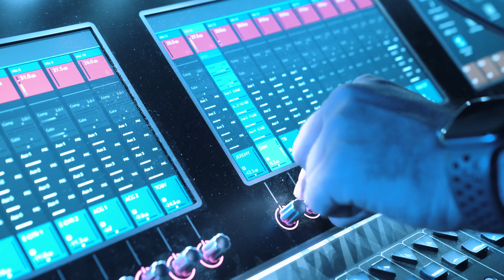Sam Tinnesz x MHS Studios | Vlog Ep. 1 (4k)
Here's the behind the scenes from the "Antisocial" shoot with @SamTinneszOfficial, Nashville RIAA gold-selling artist/songwriter. Sam may not sound familiar by name alone but when you hear his viral hits like “Play With Fire” which has amassed over 400 million streams, and “Legends Are Made” which has contributed to over 1 billion views on TikTok you’ll likely recognize his signature voice. His stratospheric success in TV/Film and features on gold-selling records, like Kygo’s Golden Hour, has pushed his Spotify monthly listeners to almost 4 million. As a songwriter, Sam has also had notable contributions with releases from Banners, Royal & the Serpent, Ruelle, and upcoming releases from Sum 41, Dashboard Confessional, Filter, and more!

Special shoutout to Rocketown in Nashville, Tennessee for letting us use their awesome skate park!!!

Shure gave us access to their arsenal of incredible microphones, ensuring that the best possible recordings were captured from each artist! JUMA Cables was started by MHS Studio's own, Jose Garcia! Making the highest quality custom length cables that help us build the cleanest and tightest setups for our productions! From instrument cables to patch cables. JUMA's build integrity outlasts anyone in the game. Lastly, we got MAJOR UPGRADES on our visual side with help from Contrast Visuals - a Nashville-based film rental house. With their partnership, we got hold of some dream lens kits and camera operating accessories that helped bring our content to the next level! We couldn't have done it without these amazing companies and are so humbled they are part of the MHS Studios Family!!